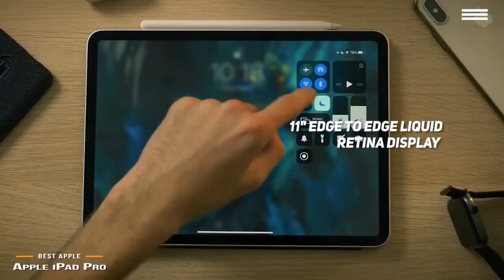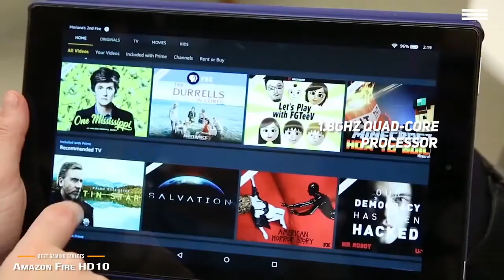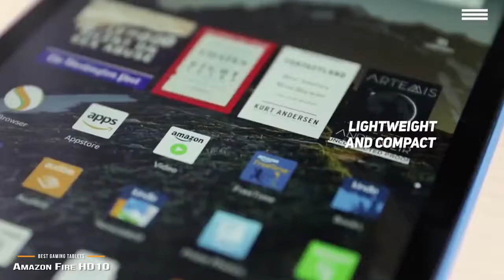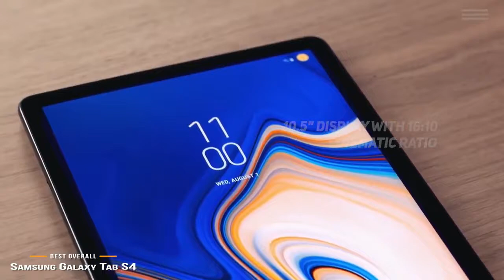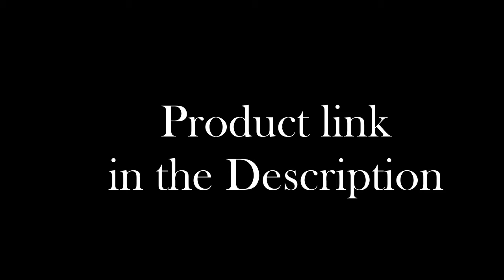TOP Best Gaming Tablets For Fortnite & PUBG 2019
1►Lenovo Yoga Tab 3 Pro
✔Amazon US
✔Amazon UK

2►Apple iPad Pro - Best Apple Gaming Tablet
✔Amazon US
✔Amazon UK

3►Amazon Fire HD 10
✔Amazon US
✔Amazon UK

4►Samsung Galaxy Tab S4 - Best Overall Gaming Tablet
✔Amazon US
✔Amazon UK

5►ASUS ZenPad 3S
✔Amazon US
✔Amazon UK